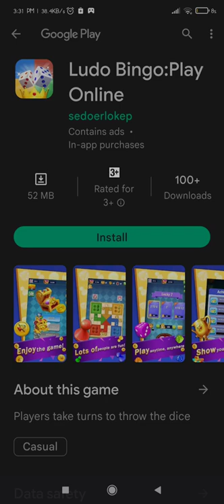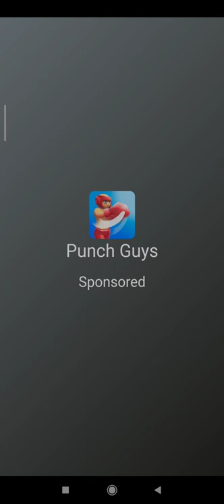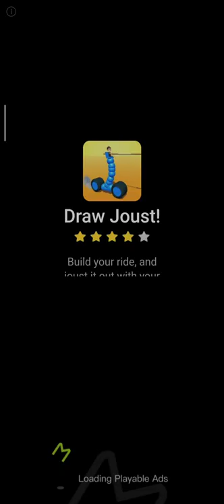jonny game play